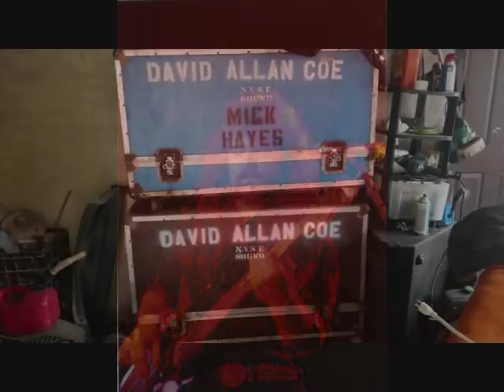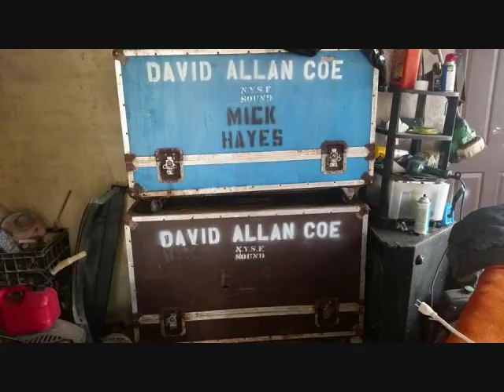dac band pot bust nebraska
DAVID ALLAN COE POT BUST IN NEBRASKA 1979